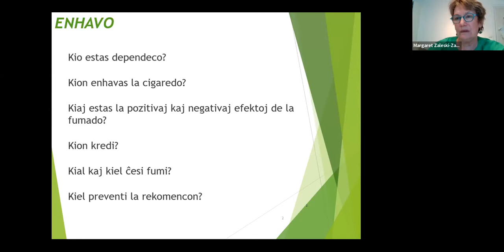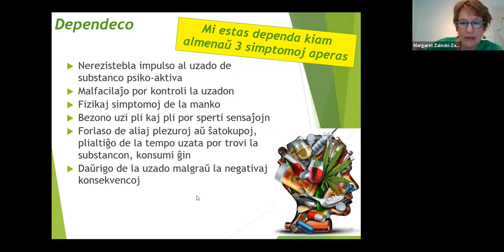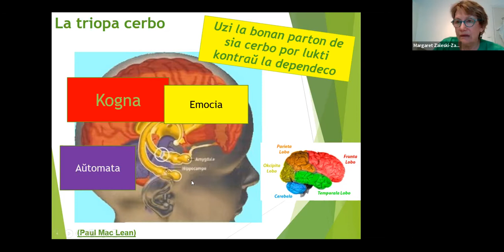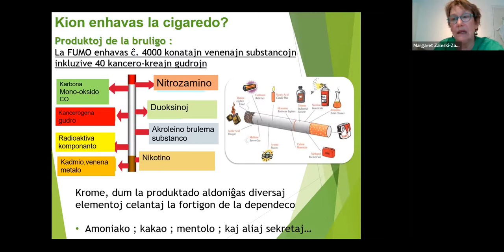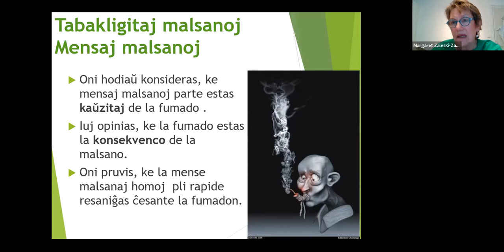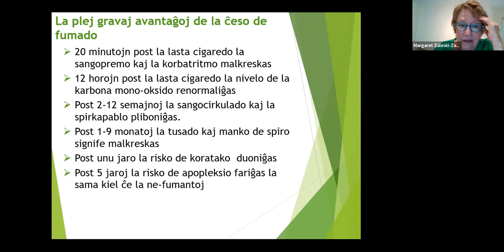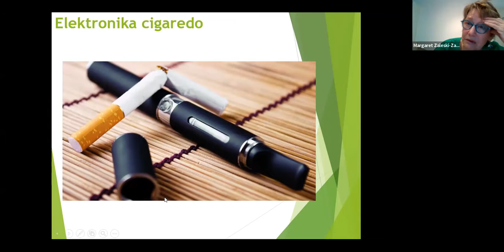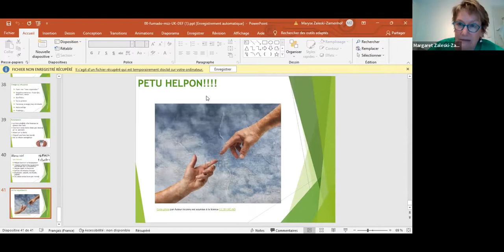Dependeco, tabako kaj aliaj drogoj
Prelego de Margaret ZALESKI-ZAMENHOF de Francio, per Zoom, dimanĉon, la 19-an de junio 2022, organizita de Aŭstralia Esperanto-Asocio
Margaret Zaleksi-Zamenhof estas kuracisto, kaj kadre de ŝia laboro en tri psikiatraj klinikoj, ŝi specialistiĝis pri la dependecoj. En tiu prezentado, ŝi klarigas la mekanizmojn de tiuj malsanoj kaj la diversajn rimedojn, kaj proponas diskuton.